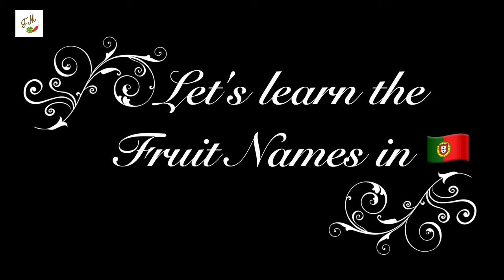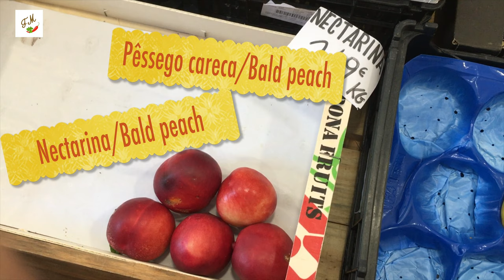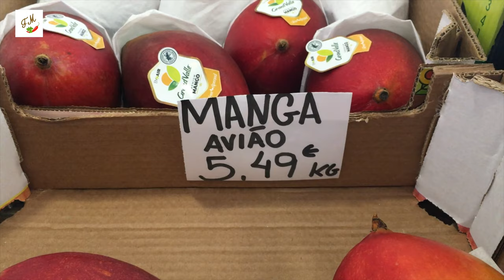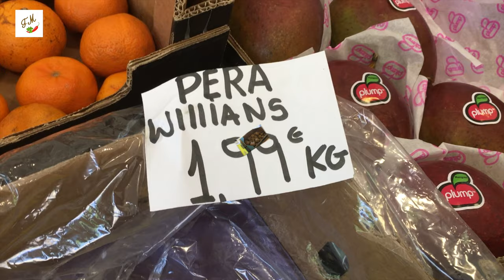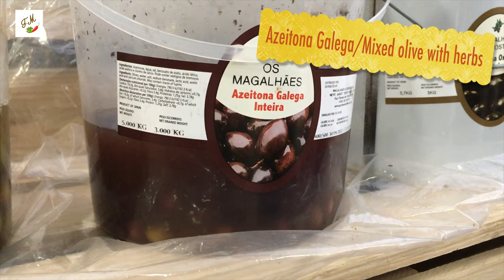European Portuguese Lessons - "A Portuguese Fruit Shop"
Today we visited a Portuguese Fruit Shop ("Frutaria") and we take this opportunity to explain to you the common names of the most popular fruits in European Portuguese.

So this video is about learning the fruit names in European Portuguese along with the Fruit shop tour.

Next time when you will go to your "Frutaria" to buy your favourite fruits, you will know the European Portuguese names of those fruits.

Tell us which are your favourite fruits in the comment section!